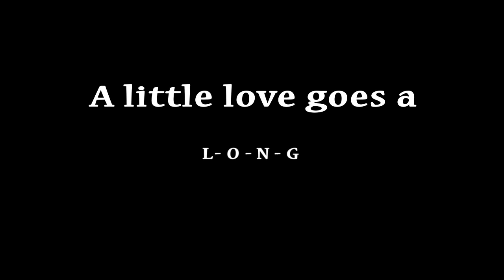Evan: Shih Tzu, male, 8 yrs., 11 Lbs.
Evan was adopted.